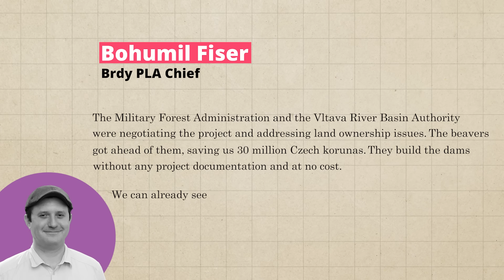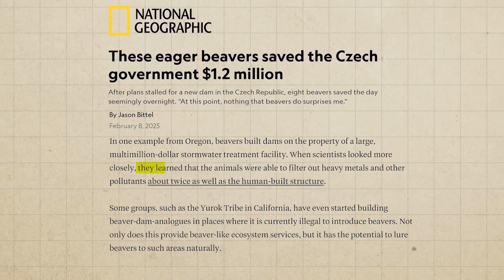How Did Beavers Finish a 7-Year Unfinished Dam in Just 2 Days?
In a stunning display of nature-inspired engineering, beavers proved themselves to be remarkable ecosystem engineers by constructing a dam in the Czech Republic. The project, which had been stalled by bureaucratic management for seven years, was completed naturally along the river, creating vital wetlands without any human intervention. 🦫 This incredible achievement showcases how nature can sometimes solve problems more efficiently than human systems 🌿